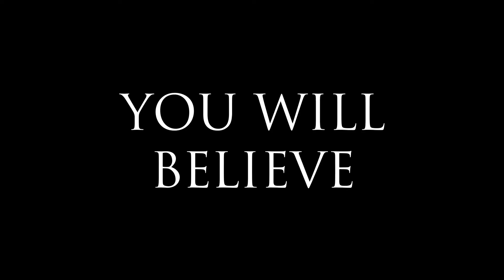CATS as a Horror Film (A Quiet Place)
CATS is one of ugliest movies ever

Not only that, but the cats also looks weirdly terrifying

Here is CATS as horror movie

I'm going to bed now bye bye